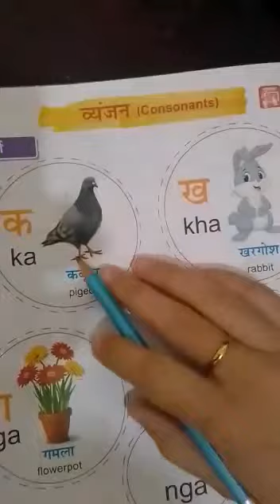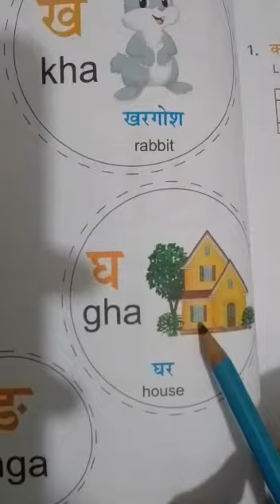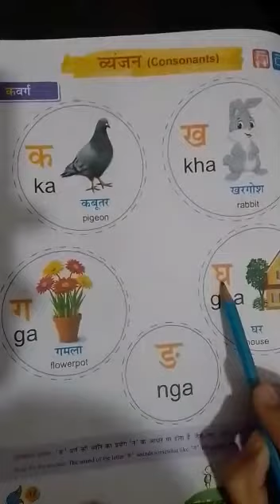Std-1st Sub-Hindi (Consonants)